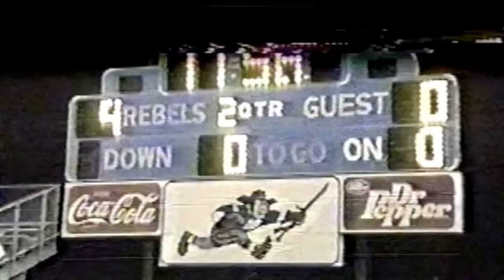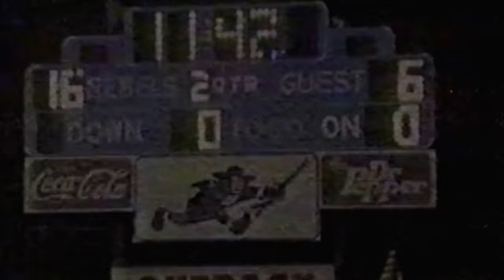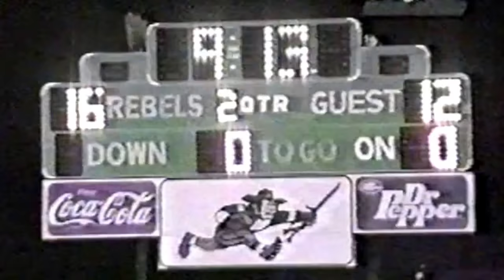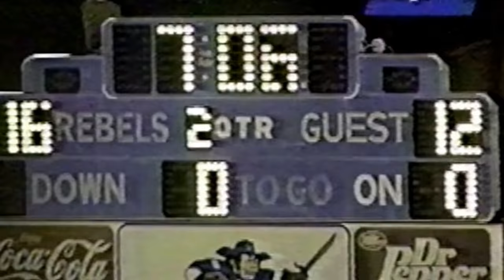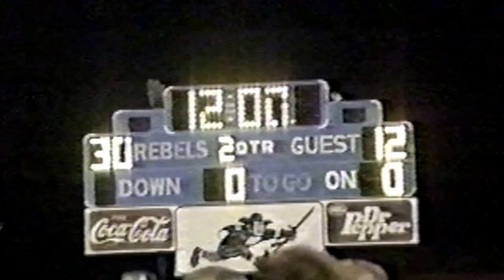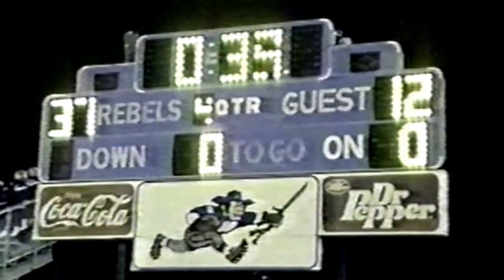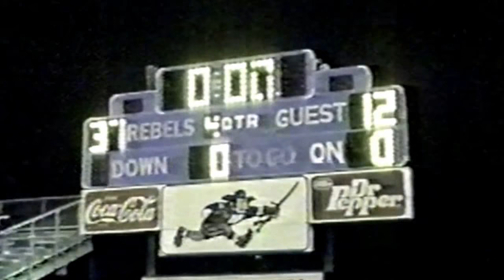LaGrange vs West Monroe 2000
LaGrange vs West Monroe Rebels
Louisiana Class 5A Football Playoffs
2000